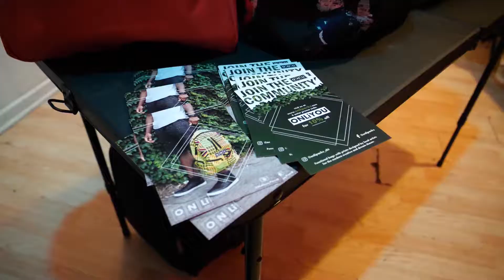Chai Tulani's Tour kick off party 2018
Quick recap of Chai Tulani ans The Bomb's Tour kick off part for their first ever tour!